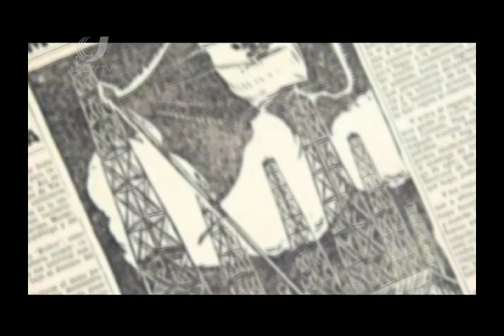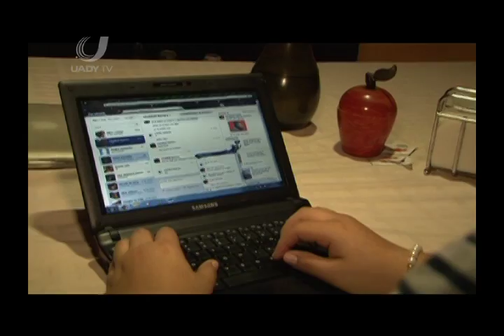Aniversario de la expropiación petrolera y reformas energéticas - Reflejo Universitario